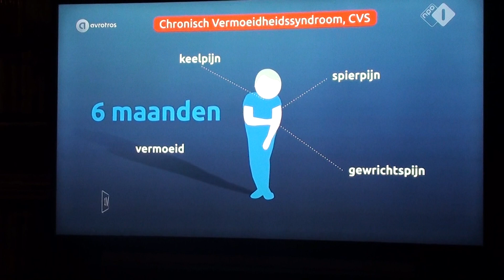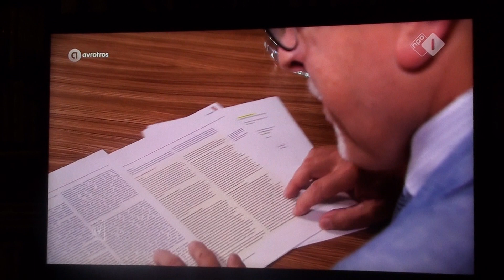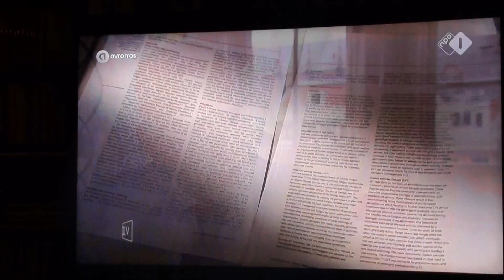EenVandaag over misleidende onderzoeken naar de behandeling bij CVS